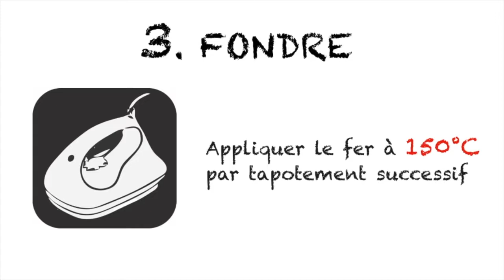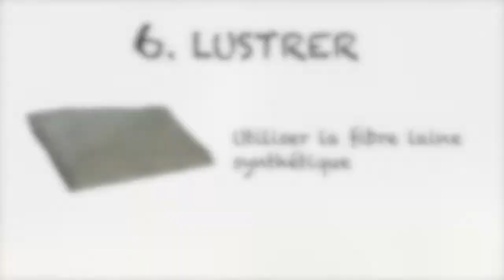Comment farter ses skis : cera en poudre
Comment appliquer simplement une cera en poudre. Cette opération s'effectue sur des skis fartés à chaud.